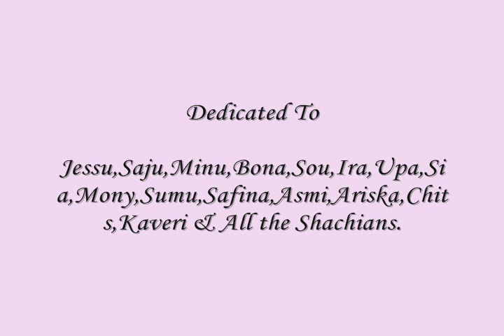Shachi Mix -Can't help falling in Love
A Classic mix for a Classy Couple-Shabir & Panchi